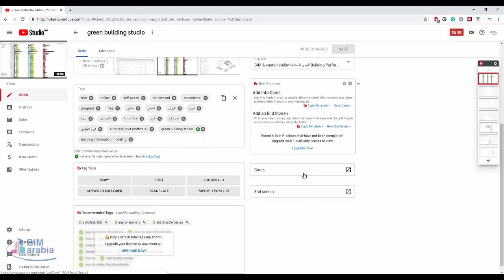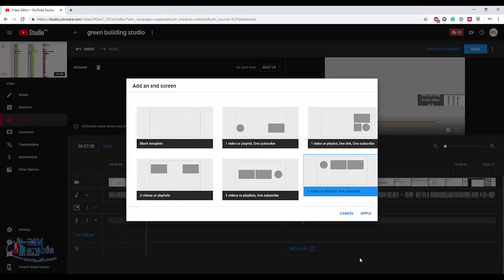كيف تزيد مشاهدات قناتك اليوتيوب و تزيد الارباح